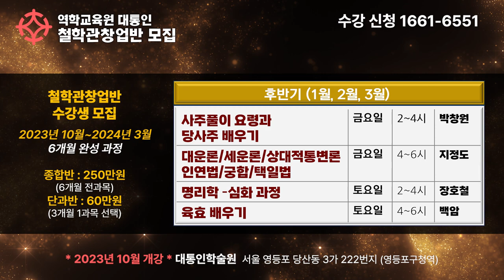철학관 창업반 강의 수강생 모집합니다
6개월 사주 명리 마스터 클래스
철학관 창업반 제 4기
● 강사진

● 강의 일정
  2023년 10월 ~ 2024년 3월 (6개월 집중 과정)

●  강의료
  250만원 (6개월 동안 전과목 수강)
  *선착순 10명, 200만원

● 강의 장소
  영등포 대통인 학술원
  서울특별시 영등포 당산로 3가 222번지 ( 영등포구청역 )

6개월 동안 사주 명리의 세계에 푹 빠지실 분을 찾습니다!
궁금한 게 있으세요? ☞ 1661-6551  언제든지 편하게 전화 문의 주세요